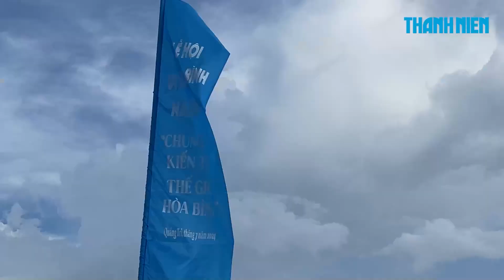Đạp xe Vì hòa bình: Người Quảng Trị tự hào được so tài cùng bạn bè quốc tế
Sau nhiều ngày chờ đợi, hơn 600 VĐV trong và ngoài nước đã tề tựu tại Quảng Trị để sẵn sàng tham gia Ngày hội đạp xe Vì hòa bình. Công tác chuẩn bị đã sẵn sàng, người dân háo hức chờ đợi cổ vũ cho đoàn đua… sức nóng của ngày hội len lỏi khắp mọi ngóc ngách.

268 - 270 Nguyễn Đình Chiểu, Phường 6, Q.3, TP HCM